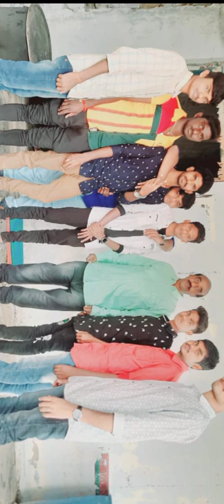Sanjamala college [2021-22] 🏛 😇💞 ॥Perusomula friends😎🦁😈॥[ P.V.R]BEST FRIENDS 😍❤💖💕🫂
Raheem [😇]
Vamsi[🤣]
prashanth[😍]

BEST FRIENDS  IN THE WORLD 🫂💞💑